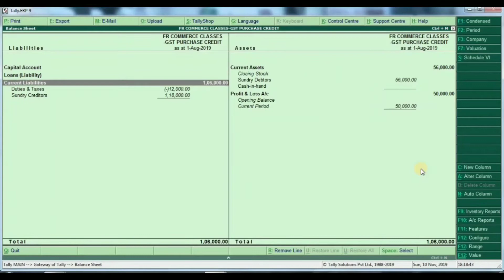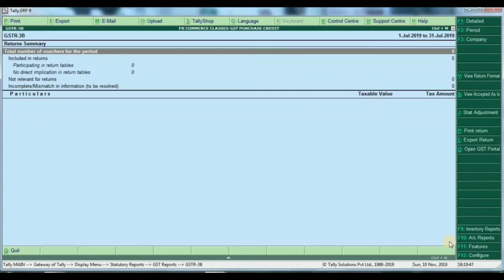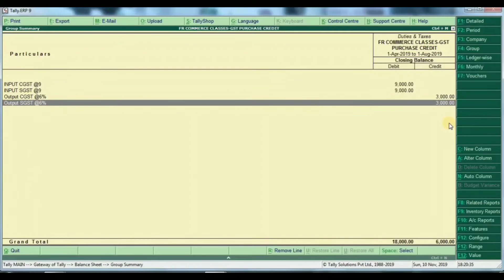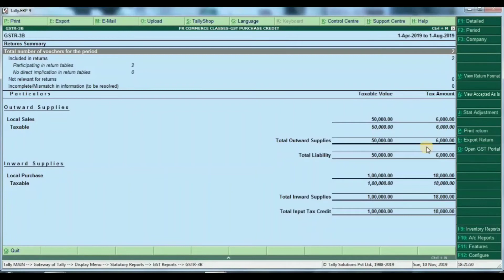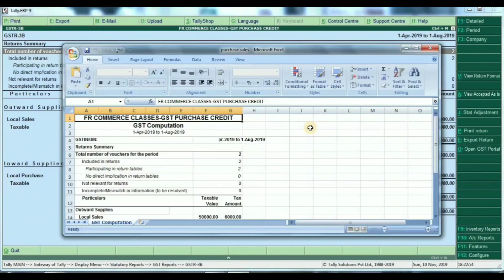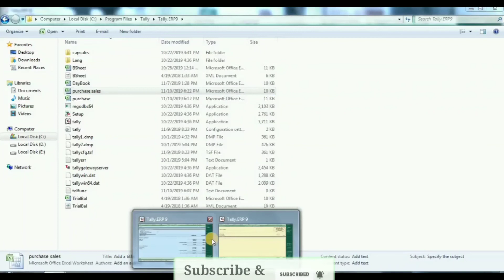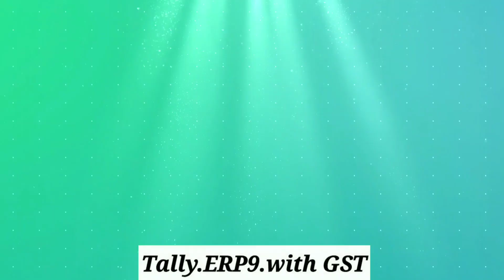GST Report helpful for online submission Of GST Return